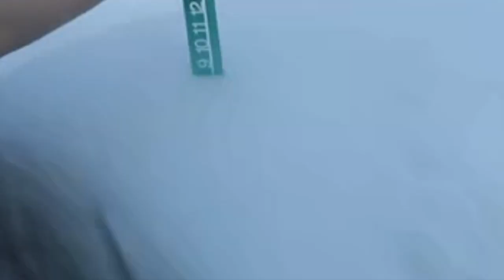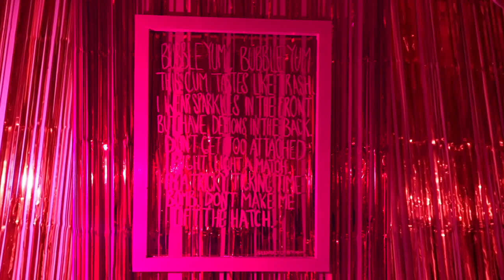GOING INTO THE CITY // double vlog:) | phoenix axel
I vlogged on feb 20 & 21!
Carolyn and I went into Chicago for a cute photo opportunity exhibit thingy.
( we wore masks, did not take them off for pictures and made sure we were following guidelines dont worry!)

videos will be random for now until I get motivation again:/ so I will not be posting on Mondays and podcasts will go up when I feel like it haha

stay safe!
xoxo, phoenix

links-
Crisis Text Line: Text START to 741-741

Samaritans Helpline can be reached at 116 123 - UK

suicide hotlines for men in the UK;
CALM (Nationwide) can be reached at 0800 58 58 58 (available every day from 5PM to midnight).
CALM (London) can be reached at 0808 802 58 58 (available every day from 5PM to midnight)